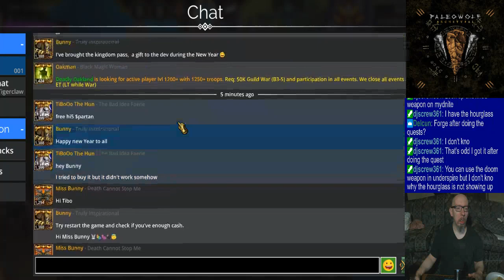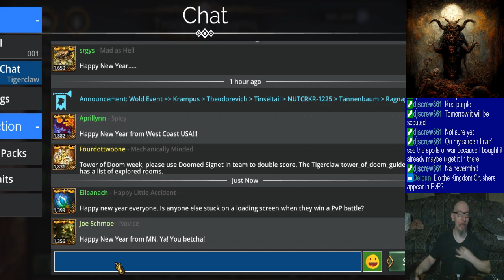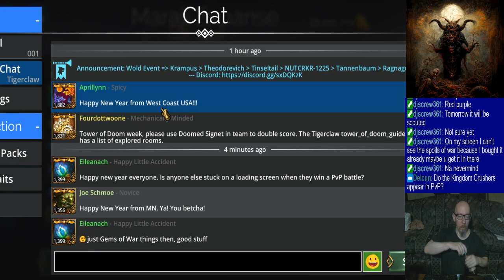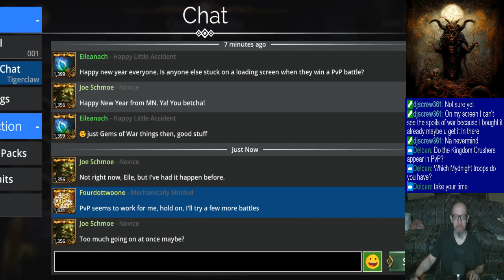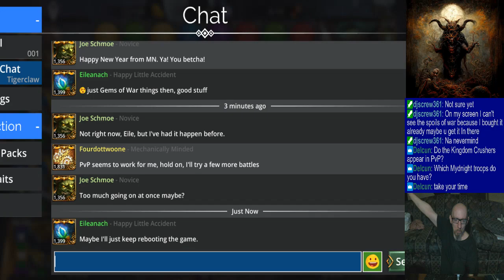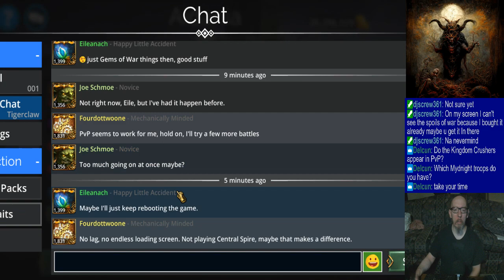Joe's Gems of War Stream, 1/1/2024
0:00 - Happy (I guess) New Year! New kingdom
4:12 - Odds & ends & dailies
43:53 - Kingdom quest n' stuff
1:39:04 - Tower of Doom, when other logistical stuff
2:01:27 - Underspire
2:12:55 - PvP
2:43:03 - Old-school PvP run
4:21:23 - Closing